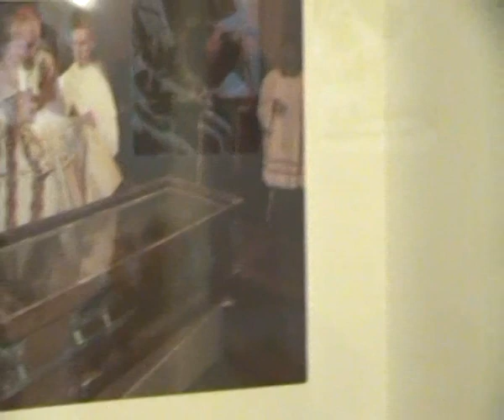S.GIOVANNI ROTONDO FOGGIA LA TOMBA DI PADRE PIO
LA TOMBA DI PADRE PIO NELLA CHIESA DI SAN GIOVANNI ROTONDO IN FOGGIA